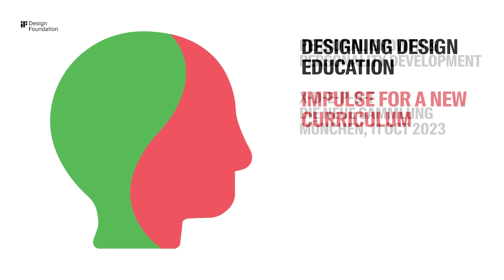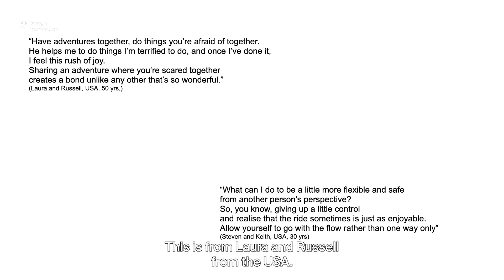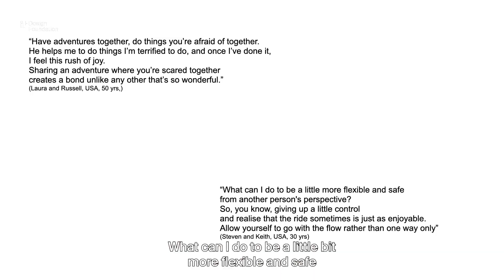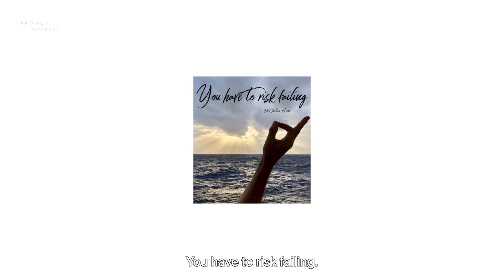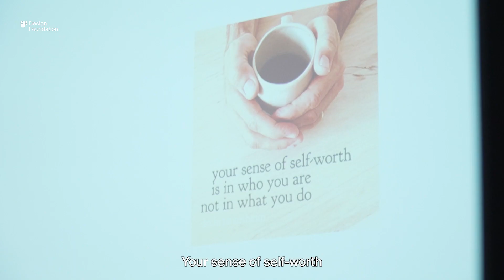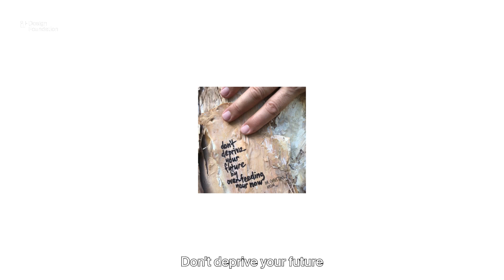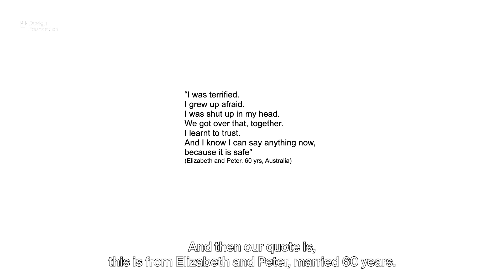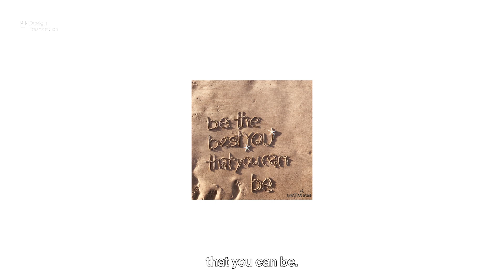Impulse by Caroline and Christian Heim on Resilience | Personal growth Workshop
In their session, Caroline and Christian Heim delved into what builds resilience from biological, psychological and sociological viewpoints. They made the positive handling of fear, judgement, uncertainty, failing and inflexibility accessible through embodied, shared experiences. They also gave the participants important tips and practical exercises and techniques for building resilience in their workshop, which can be implemented in an empathy-led design theory. "Resilience in itself cannot be taught, but it can be fostered through shared experiences," the pair stated at the beginning.

Recap Personal growth Workshop, October 11, 2023
Pinakothek der Moderne, Munich

DESIGNING DESIGN EDUCATION – IMPULSE FOR A NEW CURRICULUM
Joint project of Die Neue Sammlung and iF Design Foundation